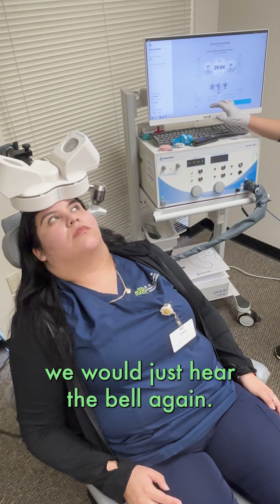How MeRT Sessions Work | Neurotherapy for Autism, PTSD, Anxiety, Depression and More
Ever wondered how a MeRT session actually works? Our neuro-technicians carefully measure your motor threshold to ensure your treatment is personalized and precise. In this video, we show how we find the exact location of the motor cortex, set the threshold, and calculate the correct intensity for safe, effective stimulation.

At this stage, the machine delivers gentle magnetic pulses that are measured to the exact percentage your brain needs. All the patient needs to do is sit back, close their eyes for a few seconds, and let the treatment work. No pain, just science-backed therapy designed to support brain health.

MeRT (Magnetic e-Resonance Therapy) has been used to help with autism, PTSD, depression, anxiety, sleep issues, ADHD, and cognitive performance. Every session is tailored to the individual because no two brains are the same. That’s why determining the motor threshold is such a key part of the process.
If you’ve been curious about how MeRT works or whether it could help you or a loved one, this is your behind-the-scenes look.